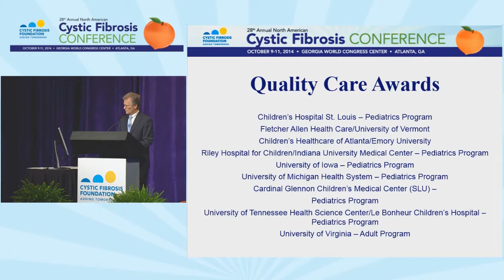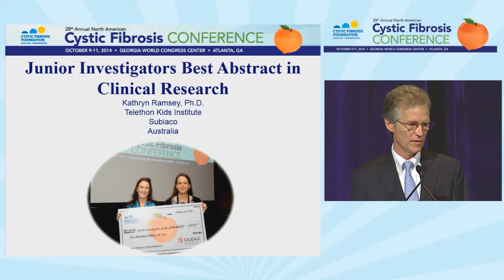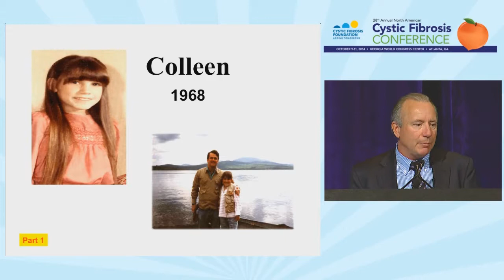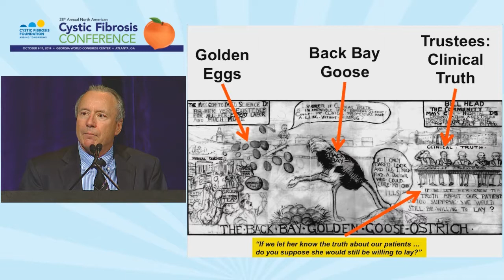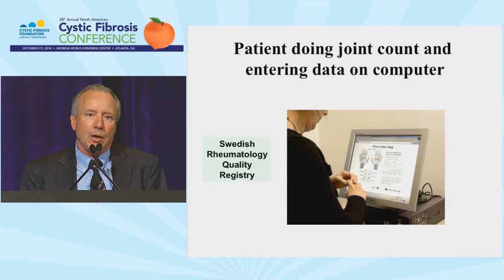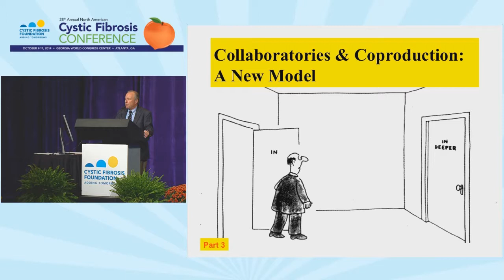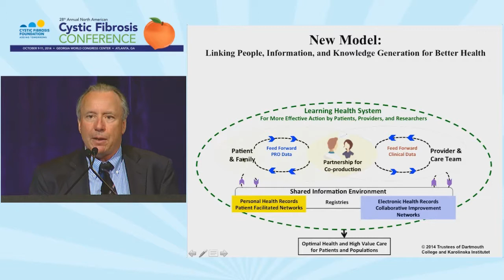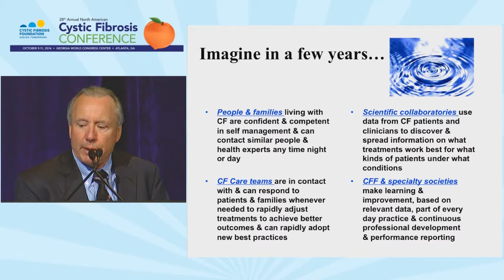CF Foundation | NACFC 2014: Plenary 3